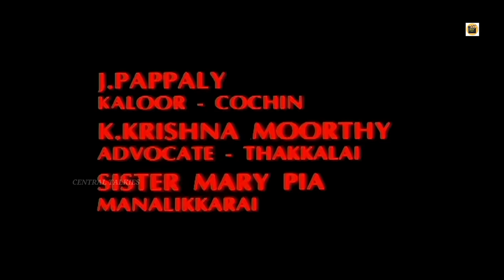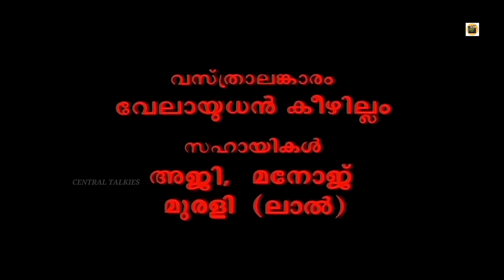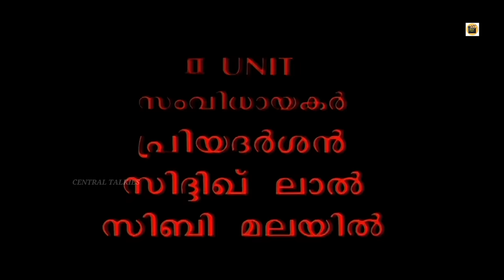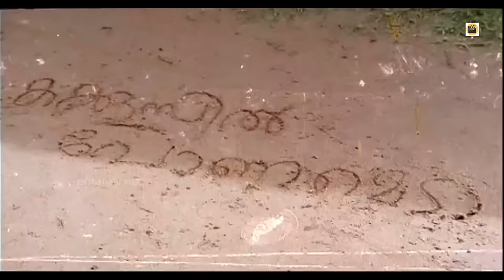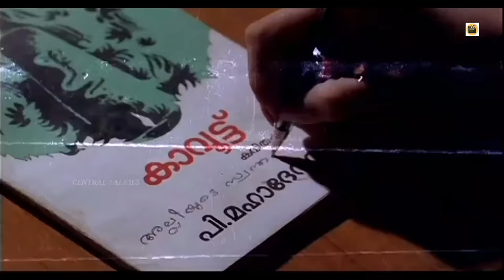Manichithrathazhu|PsychologicalThriller Malayalam Full Movie |Mohanlal, Suresh Gopi |Central Talkies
Movie : MANICHITRATHAZHU
Starring : Mohanlal | Sobhana |Sureshgopi | Thilakan | Nedumudi Venu | Innocent | Pappu | Ganeshan | Vinaya prasad | K.P.A.C.Lalitha  | Sudheesh | Sreedhar Others
Lyrics : Bichuthirumala | Madhumuttam | Vaali
Photography :Venu | Anandakuttan | Sunny joseph
Produced By : Swargachithra | Appachan
Script :Madhumuttam
Directed By : Fazil
Co directors  : Priyadarshan | Sibi malayi | Siddique lal |